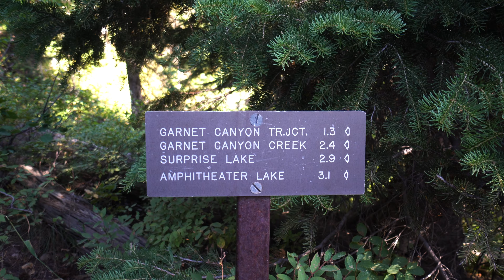Grand Teton National Park Day 2: Hiking to Delta Lake!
Day 2 at Grand Teton National Park was spent hiking to Delta Lake! This lake has become very popular online, but only part of the trail is maintained by the park (the hike is legal though). We squeezed under trees, climbed over boulders, and worried about grizzly bears to reach this beautiful glacial lake. And what is the best reward after a hard hike? Ice cream! We had to try the local specialty, huckleberry ice cream and it didn't disappoint!

See our 3 Days at Grand Teton National Park guide